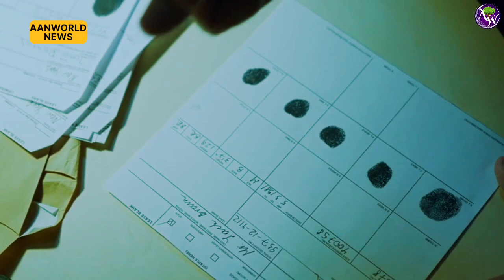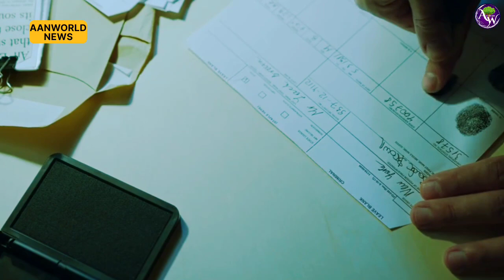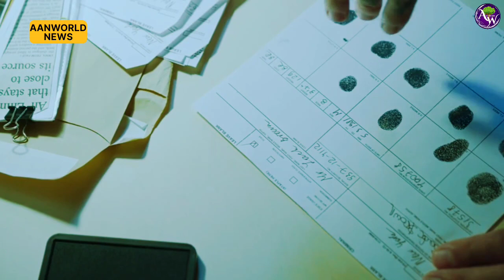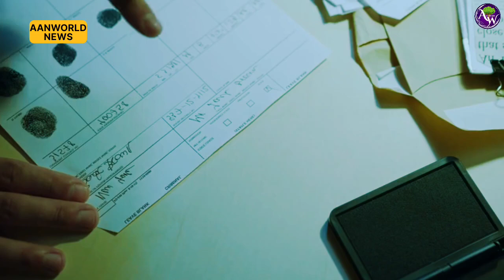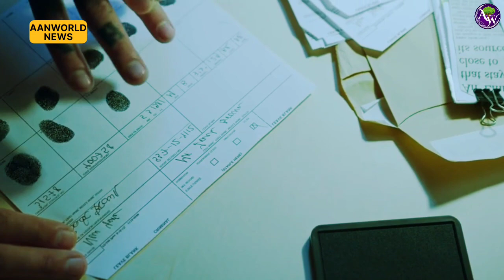How fingerprints get their one-of-a-kind swirls | हांथो में Fingerprints का निर्माण कैसे होता है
Where Do Fingerprints Come From? | How fingerprints get their one-of-a-kind swirls | हांथो में Fingerprints का निर्माण कैसे होता है